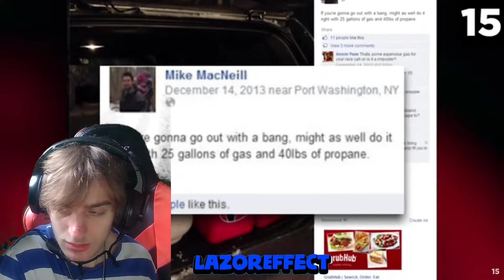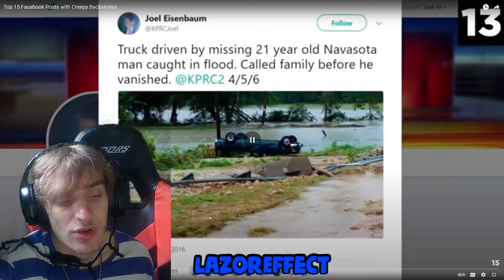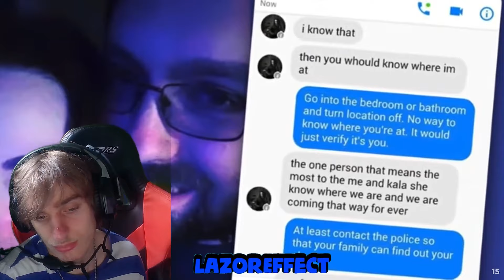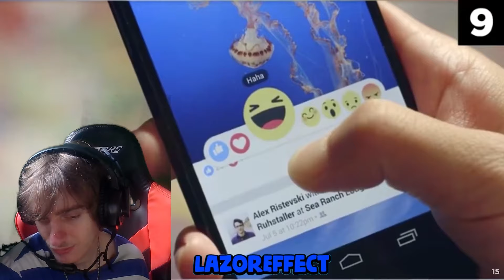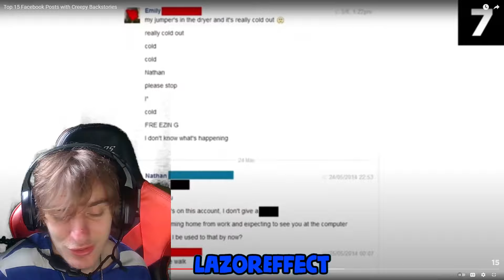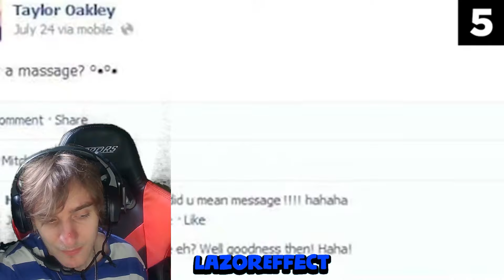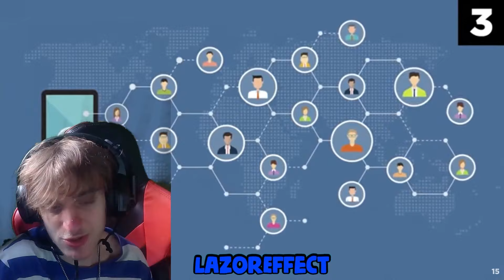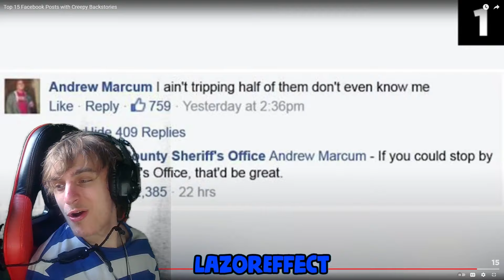?? Top 15 Facebook Posts with Creepy Backstories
[Music Also On Other Platforms Not Linked]

GOD FIRST! 🙏